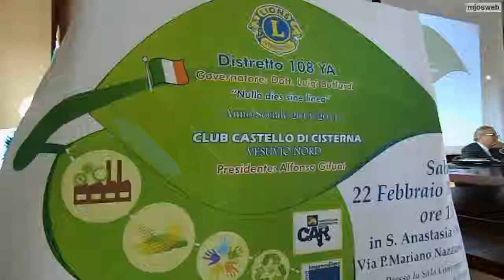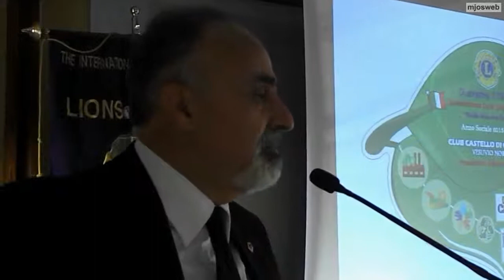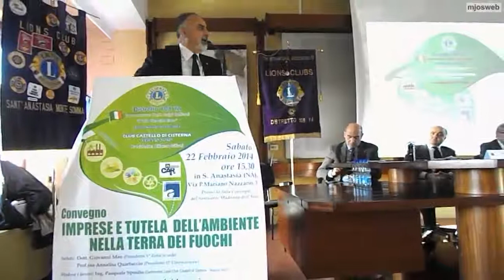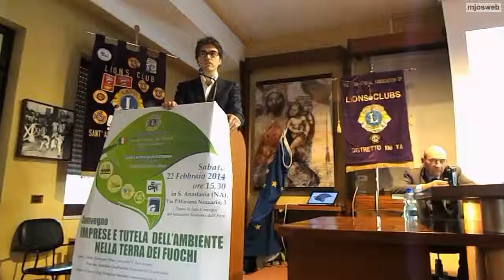Imprese e tutela dell'ambiente nella terra dei fuochi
- mjosweeb - Nella Sala Convegni del Centro Studi del Santuario della Madonna dell'Arco, il Distretto 108 YA dei Lions Clubs ha organizzato una intera giornata di lavoro articolata in due incontri tra i soci e i cittadini di Sant'Anastasia su due temi di grande attualità. Il primo convegno iniziato alle ore 10,00 aveva come tema "Nuove povertà, economiche e sociali. Le Cause", il secondo, iniziato alle ore 15,30 "Imprese e tutela dell'ambiente nella terra dei fuochi"